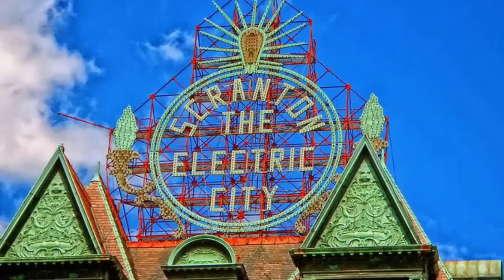What Happened to Scranton Pennsylvania?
What Happened to Scranton PA?